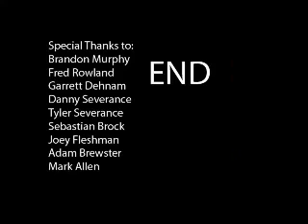Plot to Bomb the Panhandle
My second solo vid.